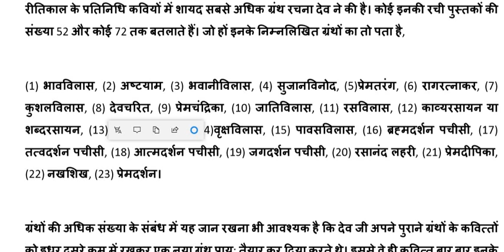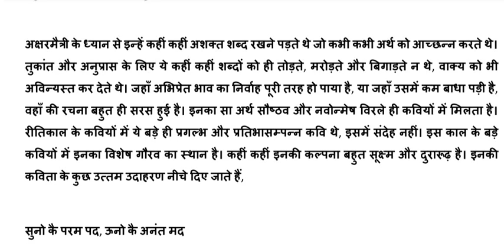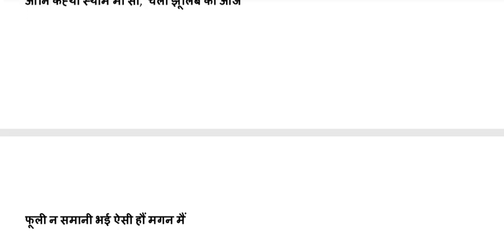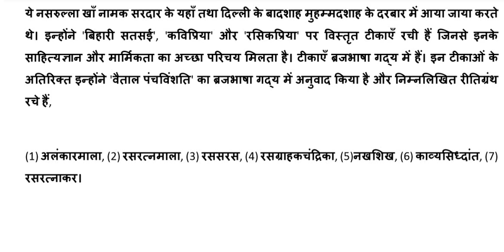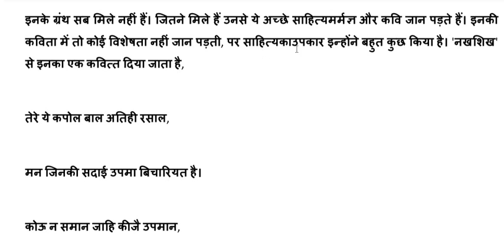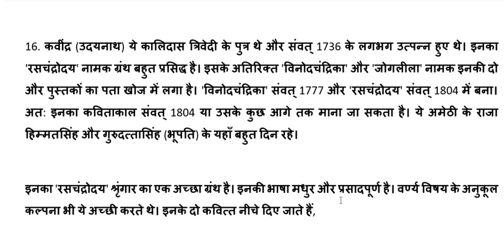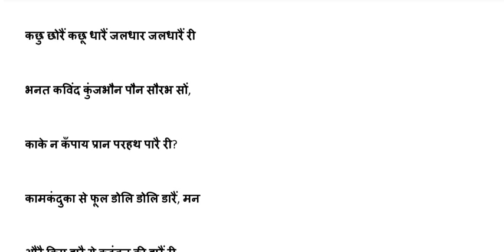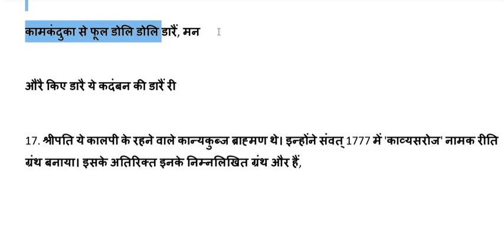हिंदी साहित्य का इतिहास/ आचार्य शुक्ल/ रीतिकाल/ भाग 5/ net, jrf, pgt, kvs, nvs n all hindi exams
@Success GuruMantra

hindi net, jrf, pgt, kvs, nvs n all hindi exams
रीतिकाल भाग 5
कालिदास त्रिवेदी, सूरति मिश्र आदि कवि